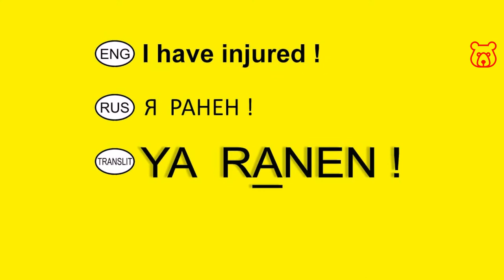How to say in Russian 'I GOT INJURED ! / I`ve injured !' (Calling Police / Ambulance).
I GOT INJURED ! /

YA RANEN ! /

Я РАНЕН !

TO CALL THE POLICE IN RUSSIA, DIAL ON YOUR MOBILE PHONE 102 (direct number)
TO CALL AN AMBULANCE, DIAL 103 (direct number)
ALL EMERGENCY SERVICES - DIAL 112.

IMPORTANT!
If your injuries are badly and you need an ambulance immediately, don't waste time for calling the police!
VERY IMPORTANT !!!

Want to know how to call the police in Russia without knowing Russian and all useful words and phrases for Russian cops?

All basic words and phrases in Russian?

Welcome!